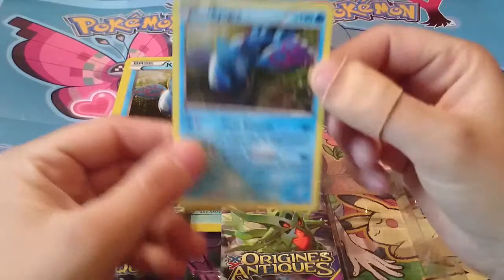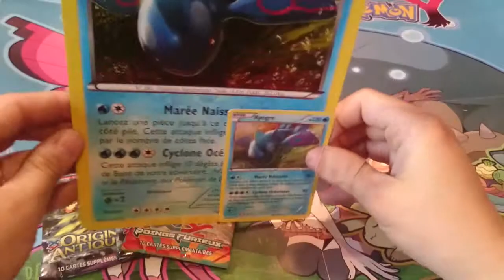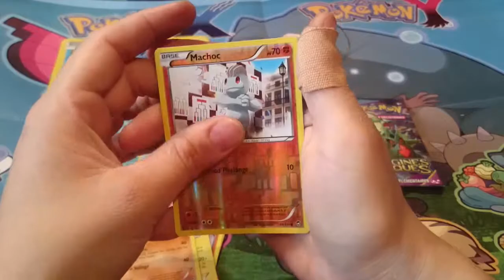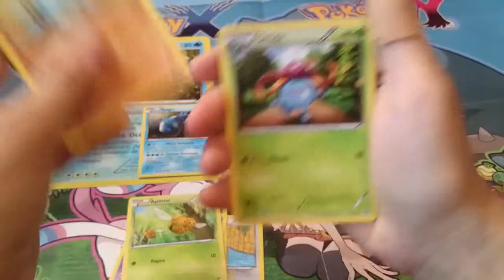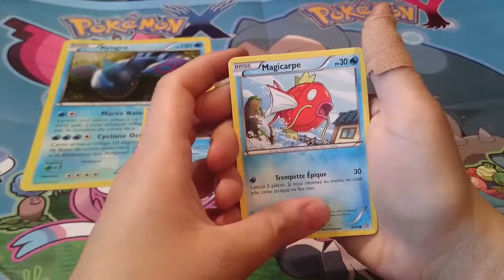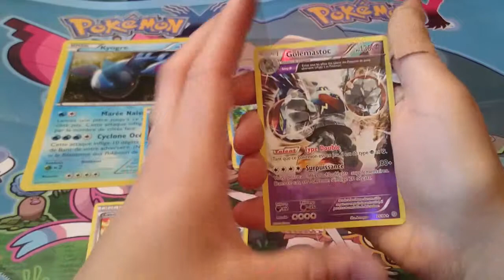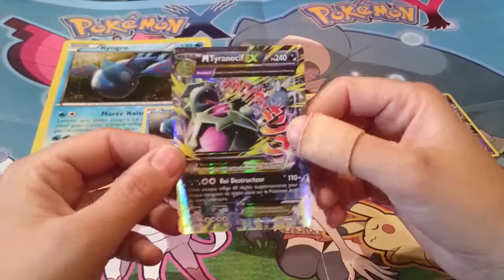TCG #6 Ouverture Coffret Kyogre [FR] : enfin un peu de chance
La chance revient enfin avec cette ouverture du coffre Kyogre !
A bientôt.